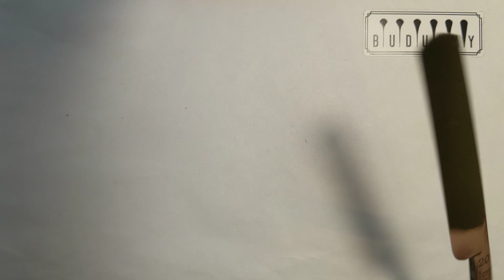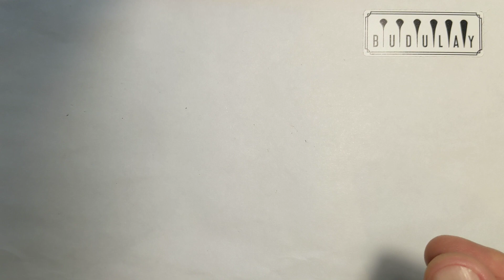Премиальные японские бритвы от Макса.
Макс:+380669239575